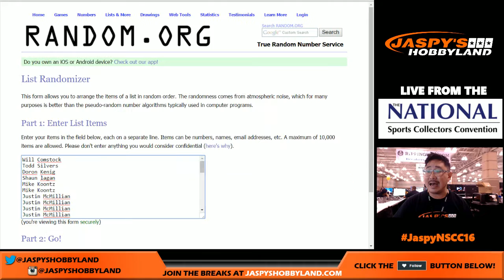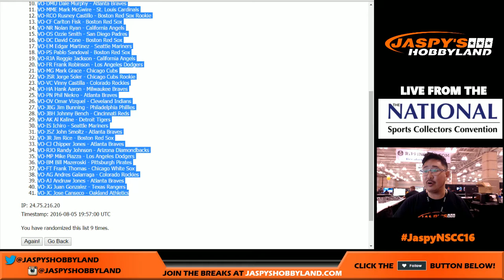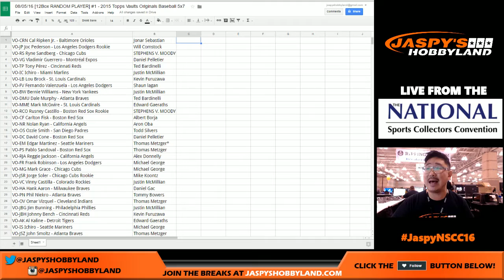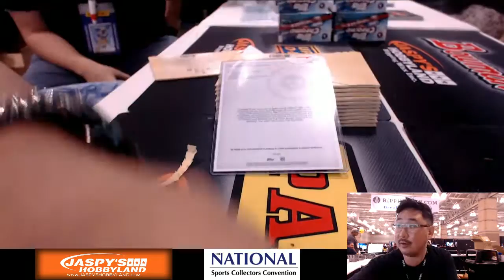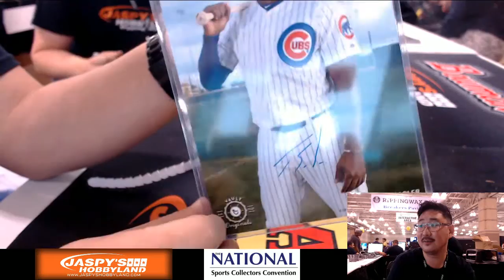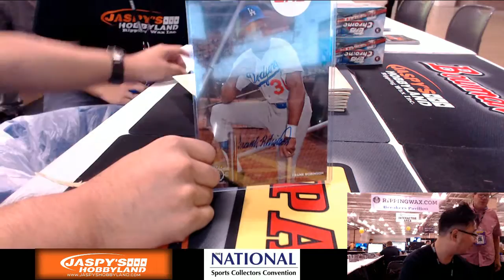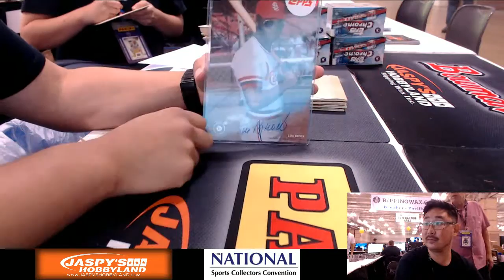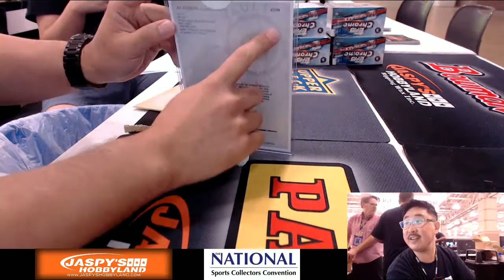08/05/16 [12Box RANDOM PLAYER] #1 - 2015 Topps Vaults Originals Baseball 5x7